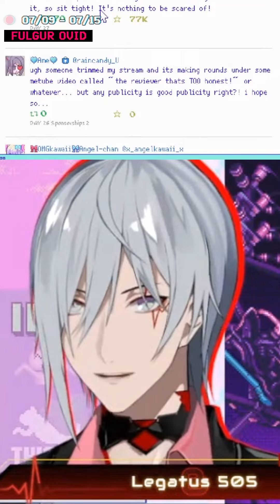[Fulgur Weekly Highlights] 07/09 - 07/15 : 𝙪 𝙘𝙖𝙣'𝙩 𝙚𝙨𝙘𝙖𝙥𝙚 𝙛𝙧𝙤𝙢 𝙌𝙪𝙖𝙨𝙤 𝙖𝙣𝙙 𝙥𝙖𝙞𝙣 𝙬𝙞𝙩𝙝 𝙇𝙊𝙑𝙀 𝙁𝙊𝙍𝙀𝙑𝙀𝙍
⚡️ Fulgur Ovid Weekly Highlights ⚡️07/09 - 07/15 :  𝙪 𝙘𝙖𝙣'𝙩 𝙚𝙨𝙘𝙖𝙥𝙚 𝙛𝙧𝙤𝙢 𝙌𝙪𝙖𝙨𝙤 𝙗𝙪𝙩 𝙤𝙠 𝙗𝙚𝙘𝙪𝙯 𝙢𝙤𝙢𝙢𝙮 𝙞𝙨 𝙝𝙤𝙩. 𝙊𝙝, 𝙖𝙣𝙙 𝙁𝙪𝙪𝙘𝙝𝙖𝙣 𝙞𝙨 𝙞𝙣 𝙥𝙖𝙞𝙣 𝙬𝙞𝙩𝙝 𝙇𝙊𝙑𝙀 𝙁𝙊𝙍𝙀𝙑𝙀𝙍. 𝙩𝙝𝙖𝙩'𝙨 𝙛𝙪𝙣
⚡️ Fulgur Ovid channel for wonderful contents